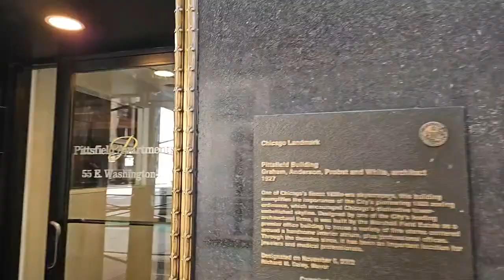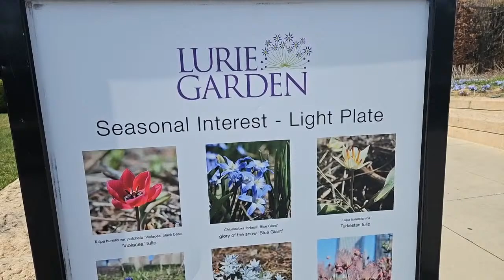Chicago Loop Walk to Millenium Park and Over to Chicago River Still Green from St. Patrick's Day